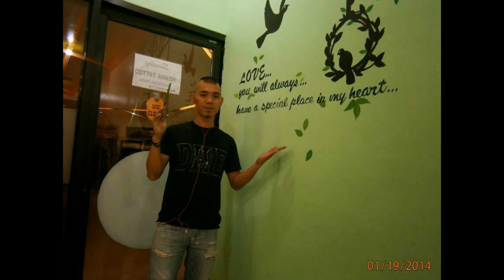(Body Painting Cebu)